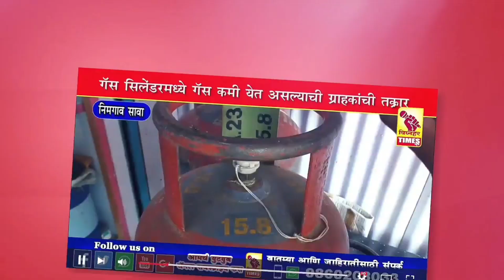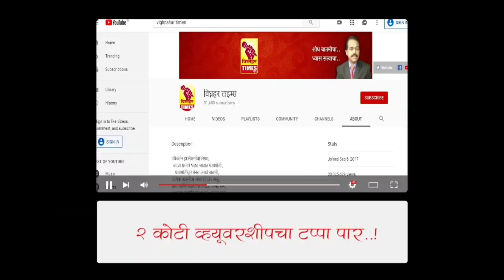आणे पठारावर जनावरांना हिरवा चारा नसल्याने शेतकऱ्यांना दुसऱ्याच्या शेतावर जाऊन ऊस तोडणी करण्याची वेळ